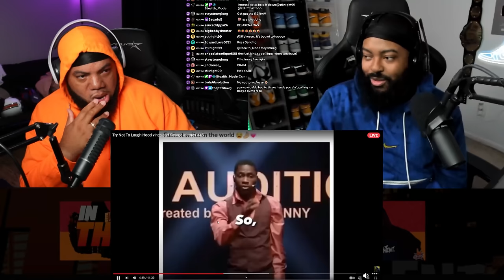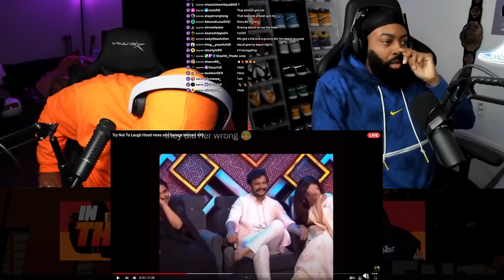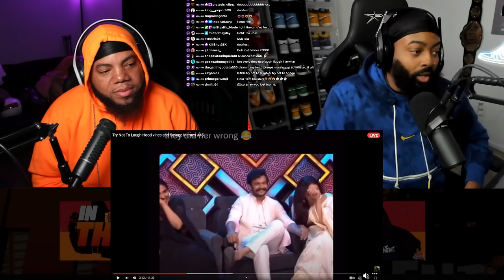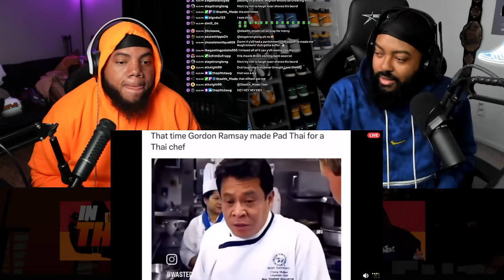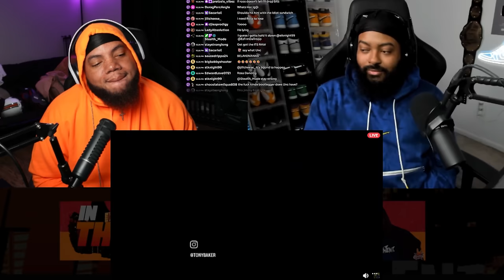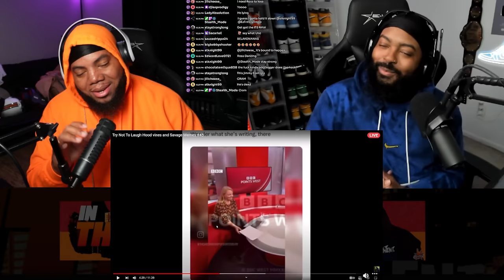INTHECLUTCH TRY NOT TO LAUGH TO HOOD VINES AND SAVAGE MEMES #45